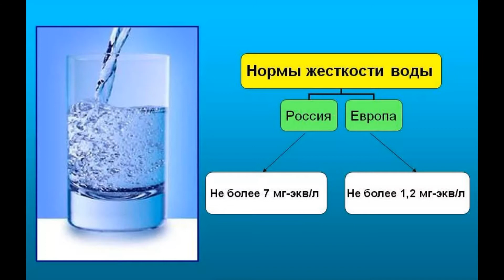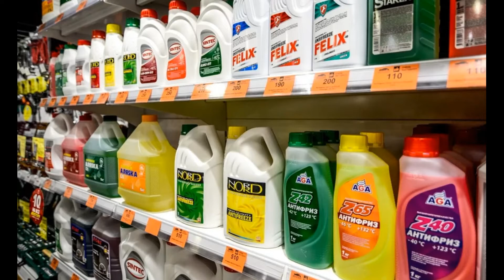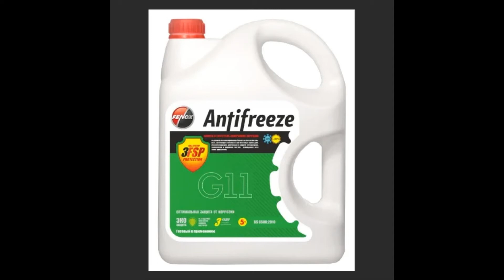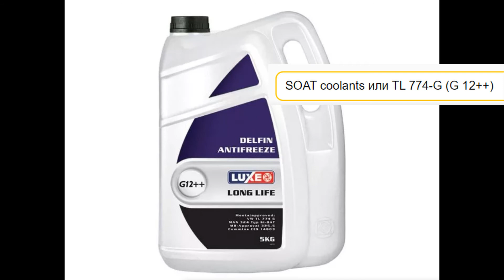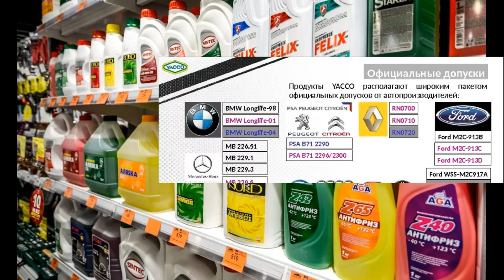ЭТО ВАЖНО ЗНАТЬ! АНТИФРИЗ, какого цвета заливать - как правильно выбрать ОХЛАЖДАЮЩУЮ ЖИДКОСТЬ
Антифриз зеленый, красный, синий и можно еще долго перечислять цвета. Есть ли разница в охлаждающей жидкости? Какой антифриз лучше? Каждый второй автолюбитель выбирает антифриз по цвету. Верно ли это? В этом выпуске про ТО о чем другие промолчали, ЦВЕТ ДАЛЕКО НЕ ВСЕ решает, смотри до конца.
Выбор антифриза. Если у вас в дороге возникла неисправность, в результате которой уровень охлаждающей жидкости упал ниже допустимого, не расстраивайтесь. Долить можно любой антифриз или воду. Система охлаждения от этого хуже работать не станет. Кстати, не все современные автолюбители знают, что воду нужно заливать мягкую – она не образует накипи. Самая мягкая вода достается нам с неба в виде дождя или снега. А грунтовые воды из родников, колодцев и артезианских скважин категорически не рекомендуются для доливки в систему охлаждения – они образуют очень много накипи. Смягчить воду можно кипячением в течение 20-30 минут с последующим отстаиванием и фильтрованием. Жесткость воды в бытовых условиях легко оценить по пенообразованию при намыливании рук мылом: в мягкой воде пена устойчивая, а в жесткой пена быстро гаснет, и на руках остается сальный осадок. Как только экстренная ситуация, вынудившая вас долить «не ту» жидкость, минует, «коктейль» нужно слить, систему охлаждения промыть и залить «правильный» антифриз.
Выбор начинаем с именно с этого пункта - смотри выпуск чтоб узнать далее...

КАКОЙ СМАРТФОН ВЫБРАТЬ В 2022 ГОДУ? apple iphone 13 vs samsung galaxy z flip 3 -

До $192 В ДЕНЬ! ТОП 3 САЙТА ДЛЯ ЗАРАБОТКА ДЕНЕГ БЕЗ ВЛОЖЕНИЙ ДЛЯ НОВИЧКОВ Как заработать в Интернете